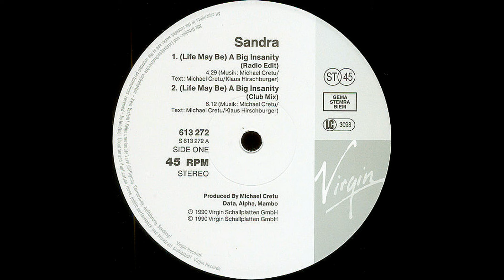Sandra – (Life May Be) A Big Insanity (Dance Mix) [Vin. 12", GER 1990]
Catena del segnale:

Cavi del portatestina: Thakker HLW-50S
Giradischi: AudioTechnica AT-LP140XP
Cavo: Van Den Hul D-501 Silver Hybrid

OPPURE
Audio registrato in DSD 5.6Mhz e caricato a 192Khz/32bit float.

Effetti Applicati:
-Equalizzatore grafico
-Espansione stereo

Signal chain:

Headshell wires: Thakker HLW-50S
Turntable: AudioTechnica AT-LP140XP
Cable: Van Den Hul D-501 Silver Hybrid

OR
Audio recorded in DSD 5.6Mhz & uploaded at 192Khz/32bit float.

Applied effects:
-Graphic equalizer
-Stereo expansion